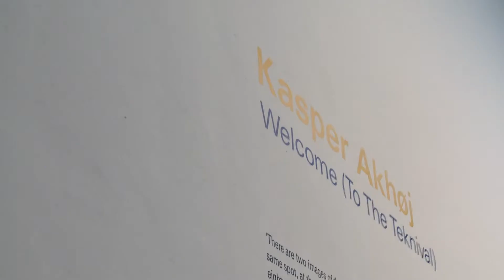Panel discussion: ‘Eileen Gray’s Villa E-1027 – An Icon of Modernist Architecture’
On the occasion of the Kasper Akhøj’s first exhibition in Spain, 'Welcome (To The Teknival)', Ivorypress hosted on 12 September 2018 the panel discussion 'Eileen Gray’s Villa E-1027 – An Icon of Modernist Architecture', with the participation of the artist Kasper Akhøj; Alberto Campo Baeza, Architect and Professor of Projects at the School of Architecture of Madrid; Elisabetta Emina, curator; Martha Thorne, Dean of IE School of Architecture and Design; and Elena Ochoa Foster, founder and CEO of Ivorypress.